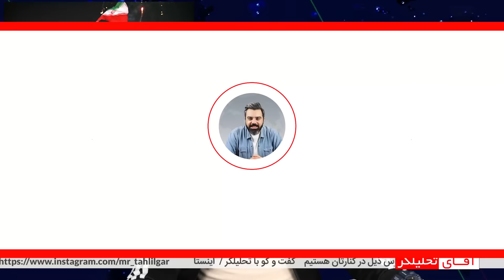🔴 سرباز صهیون : من غزه بودم، یخچالم خالی است ، پرش کنید ؛ یک دختر بچه را حذف کردم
سرباز صهیون به نماینده های پارلمان : من ده ها روز برای شما در غزه جنگیدم ، وظیفه ی شماست یخچال من را پر کنید / نظامی صهیون : در غزه یک دختر 12 ساله را حذف کردم منتها ناراحتم از اینکه دختر بچه ی 5 ساله برای حذف کردن پیدا نکردم...

👇ویدیوها را در کانال اختصاصی شبنامه ببینید